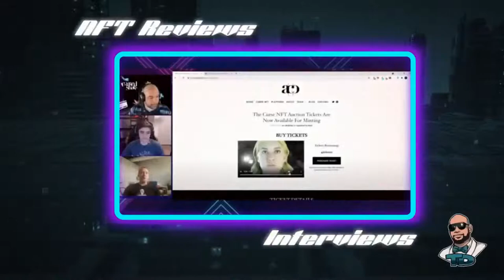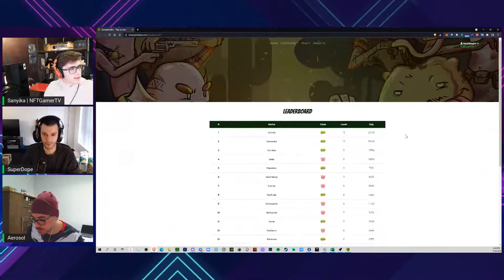NFTG Plays: Swamp Soldiers with Aerosol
Check out their website to learn more!